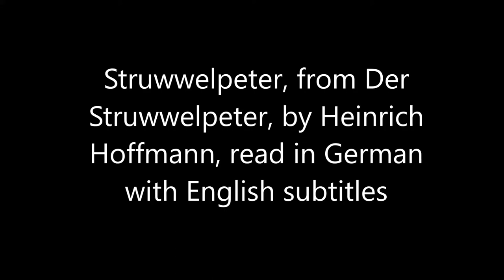Struwwelpeter, from Der Struwwelpeter, by Heinrich Hoffmann, read in German with English subtitles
One of the most legendarily creepy children's stories of all time, from the dark and disturbing titular collection by Heinrich Hoffmann.